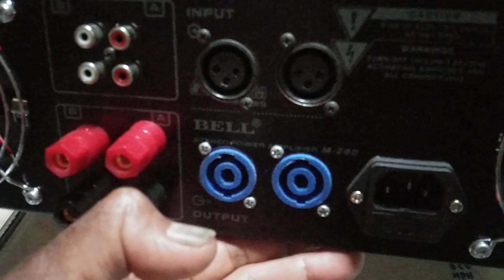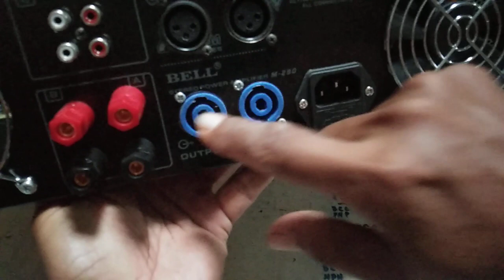Review harga amplifier class - D rakitan # class - d fullbridge dan d2k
vidio ini hanya sebagai referensi untuk yang hoby merakit amplifier terutama amplifier Class -D ( pemula ).

vidio yang lain:
class d fullbridge dan class d2k angkat 18'' x 2 dan 15''x 2